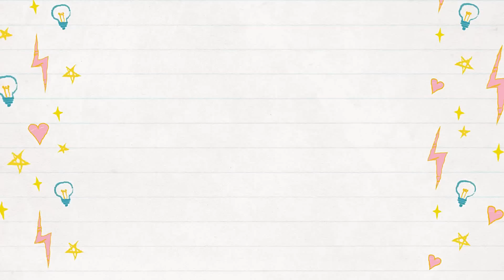Surprise eggs for Kids - Color Blast fun with Real Eggs fun toy for kids Entertainment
This is a perfect entertainment for kids as the toddlers and babies fun will me more with Real eggs

Eggs, Learncolors, Colorblast, Nursery Rhymes, Lear colors, Animals, colors, Funny kids, Play douh, Clay